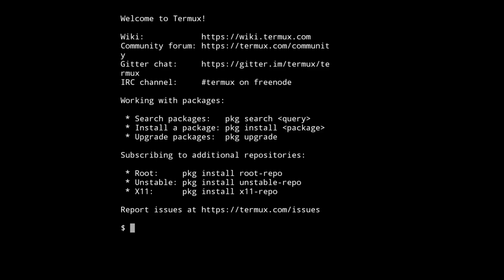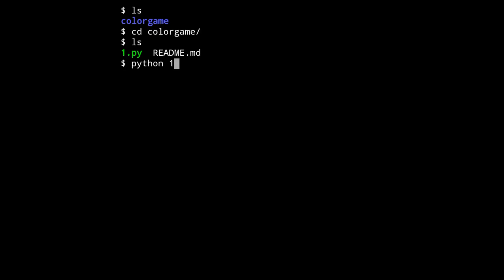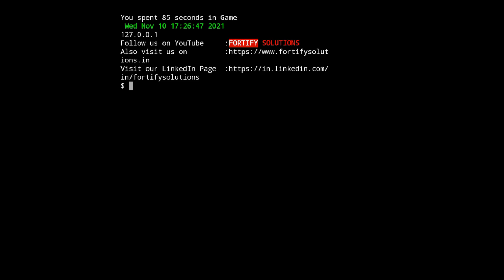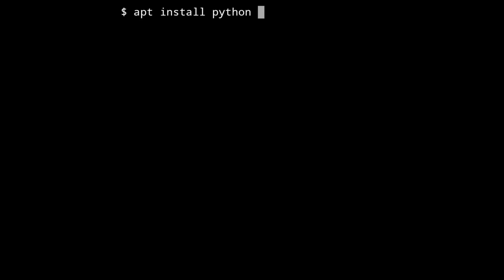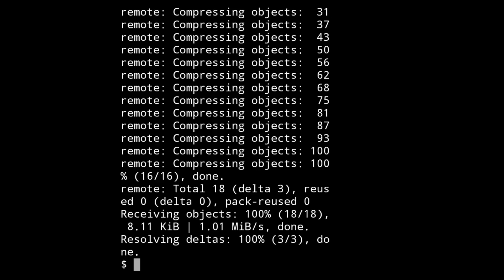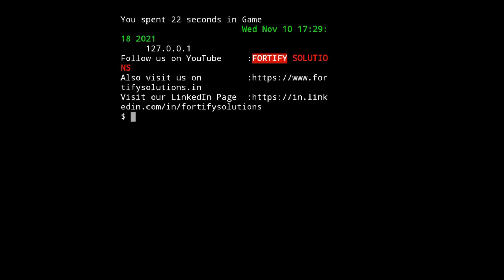Termux color game | installation of package in termux | python game in termux | fortify solutions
Hi GUYS
In this video we are going to talk about termux.

FORTIFY SOLUTIONS